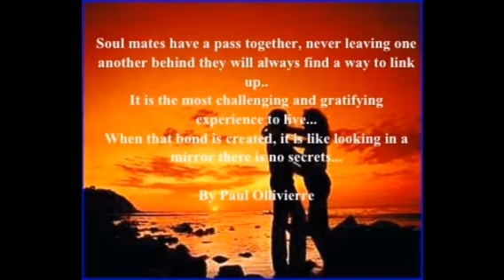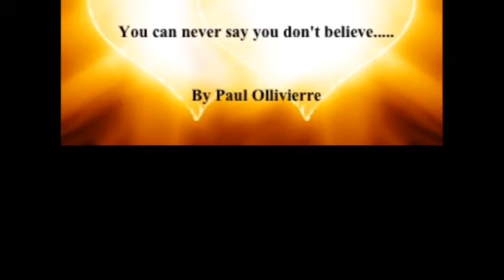Mes investigation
Paul medium quotes